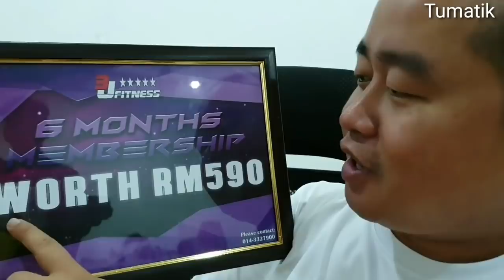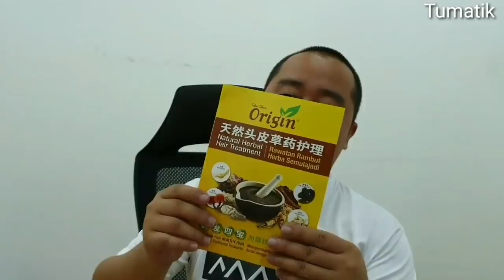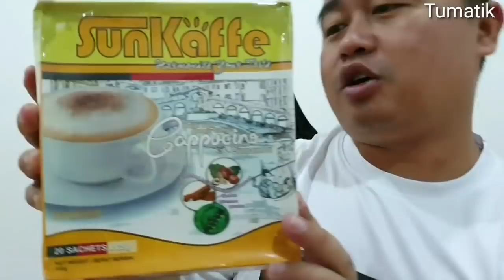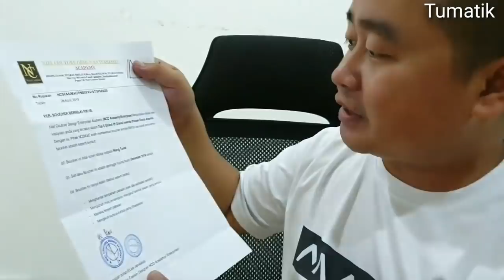Tumatik Menang. Tanpa Kamu Semua Siapa Lah Saya